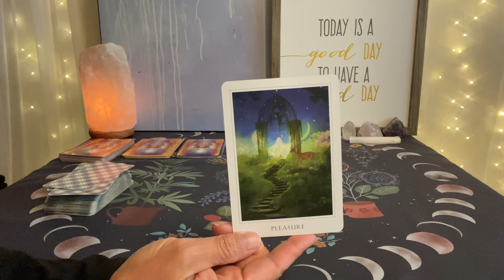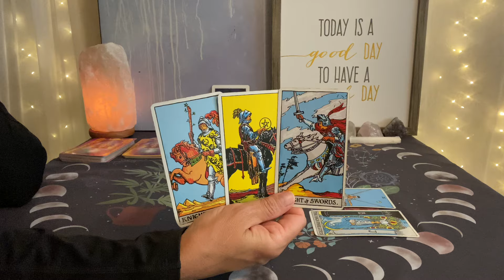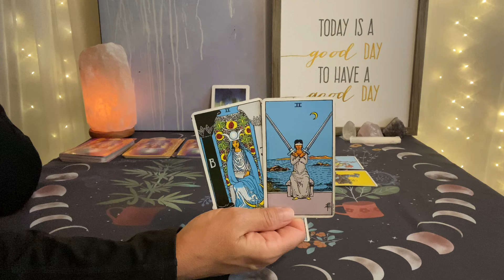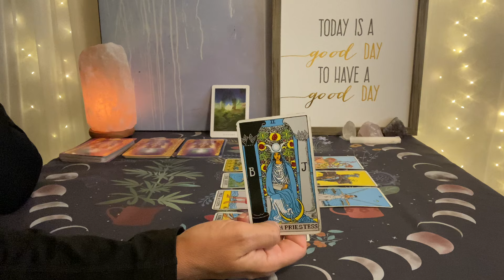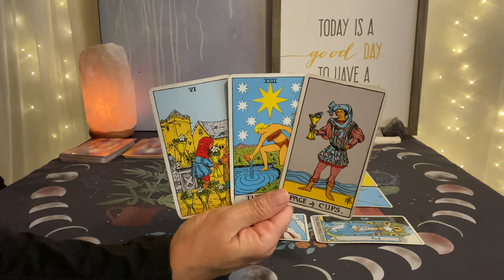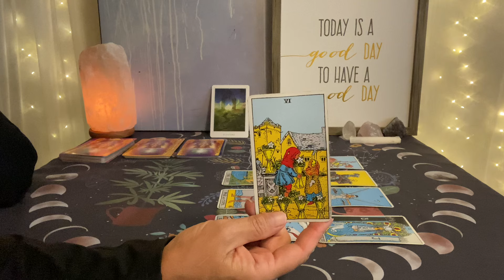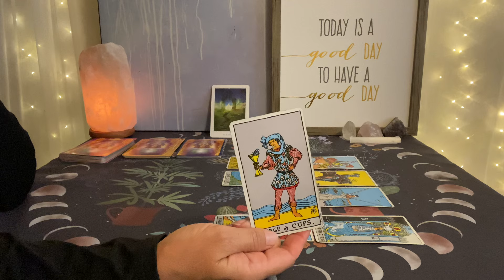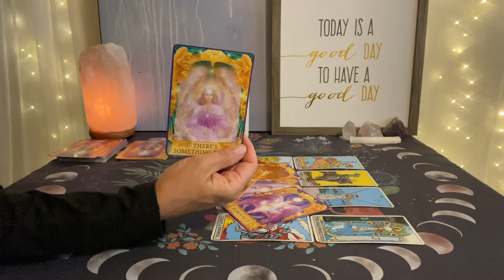SCORPIO Tarot August 25–September 1–Time to get the job done❤️💰🌎